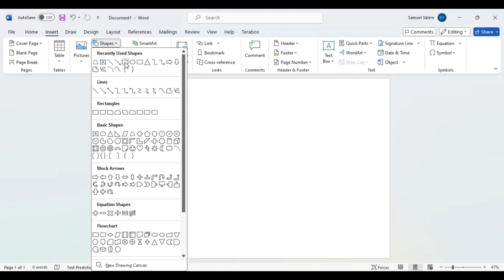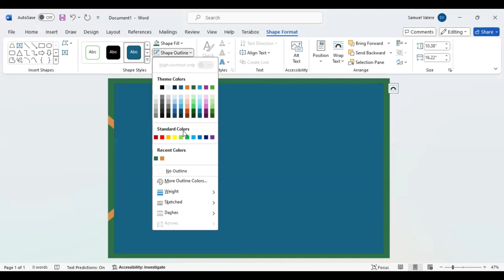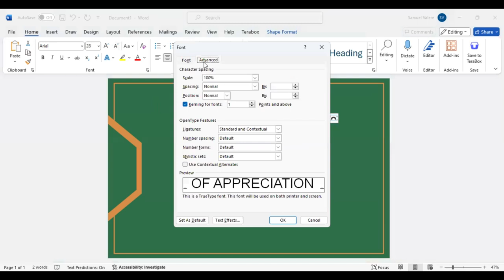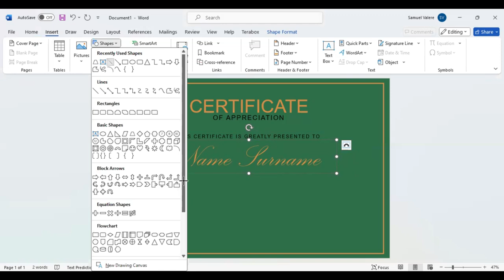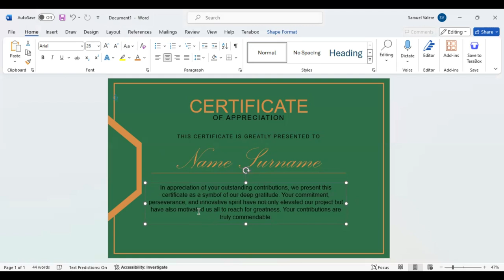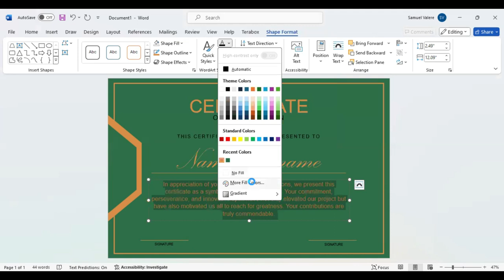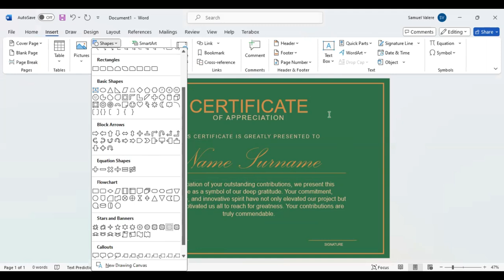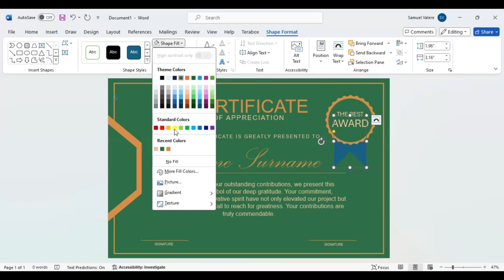How to Make Simple Certificate in MS Word Part 12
Design certificates like a pro using MS Word, ensuring every award reflects the significance of the accomplishment.